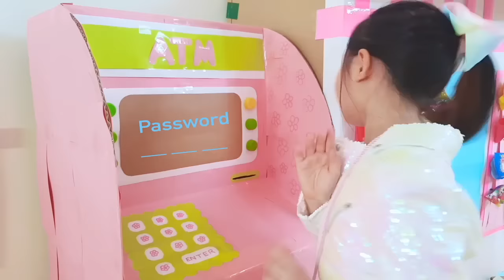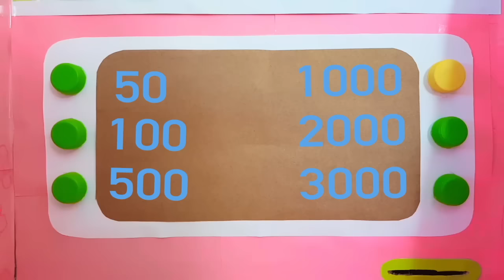Bug Barbie Malibu Mall and Slime Shop Pretend Play !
Hi guys here is our biggest project that many of you have been waiting for ! Its my Box Mall !!!  Thank you for all of you who have suggested this and I really hope you guys will enjoy watching !

Love,
Bug

Bug's Jacket and dress is from SEED Heritage
Cupcake Bag is from SMIGGLE